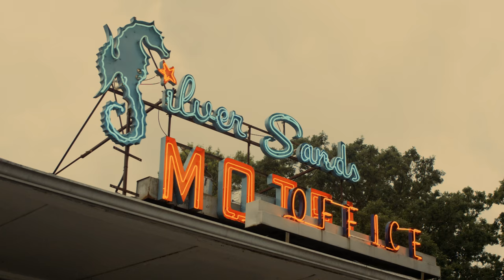THIERRY LASRY SS19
VIDEO SHOT BY FIONAYEDUARDO / MODELS Ana Bobrovska & Cameron Esteban / STYLIST Georgia Mitropoulos / MAKE-UP David Razzano / HAIR Rachel Lee / PRODUCTION Mariana Cantú / DIGITAL TECH Jonathan Hokklo / SHOT at Silver Sands Motel New York, US / ORIGINAL MUSIC Léonard Lasry